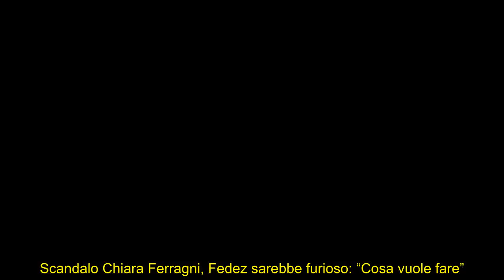“Fedez è furioso, non sapeva”. Chiara Ferragni, l’indiscrezione è pesante: “Cosa vuole fare lui ora”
Situazione sempre più incandescente e delicata in casa Chiara Ferragni